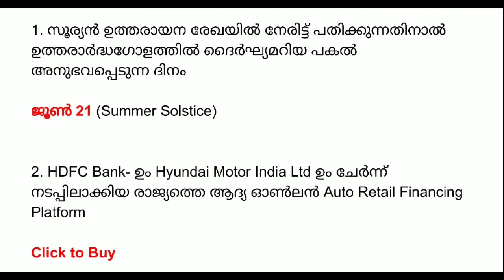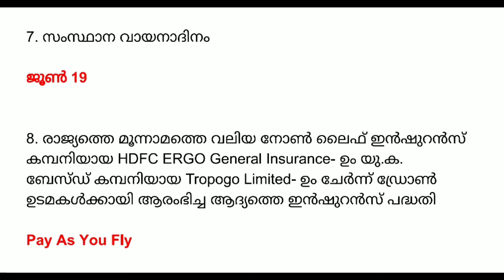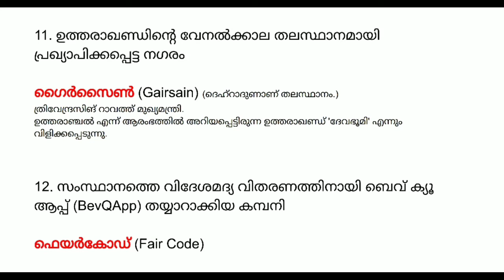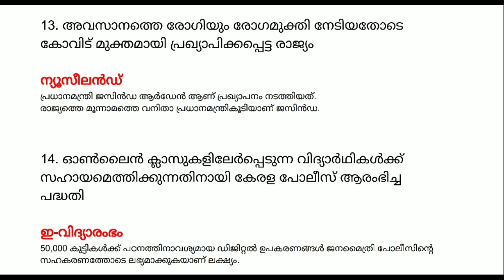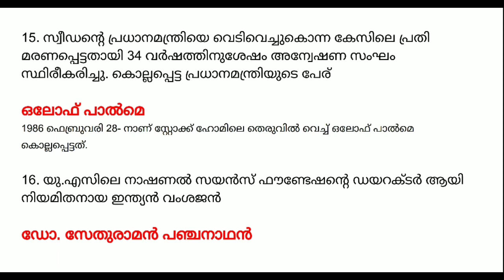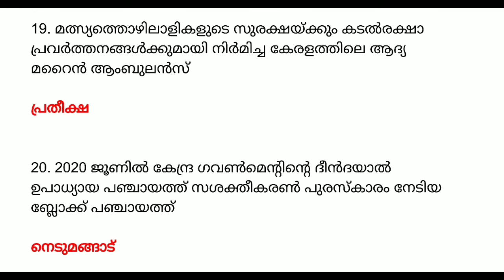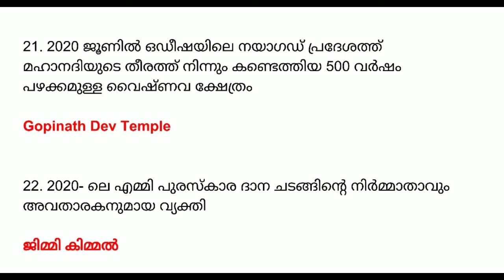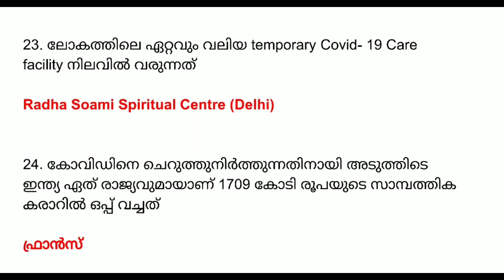June 2020 Current Affairs in Malayalam | Part 23 I LDC 2020 | LGS | FIREMAN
June 2020 Current Affairs in Malayalam | Part 23 Important Current Affairs For All Competitive Exams LDC 2020 | LGS | FIREMAN